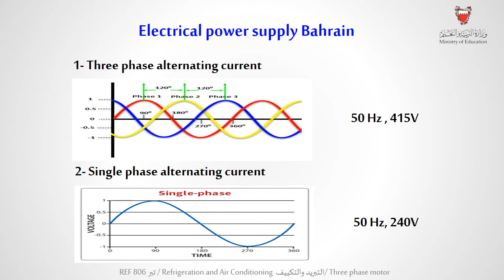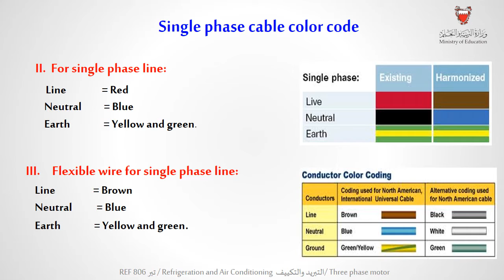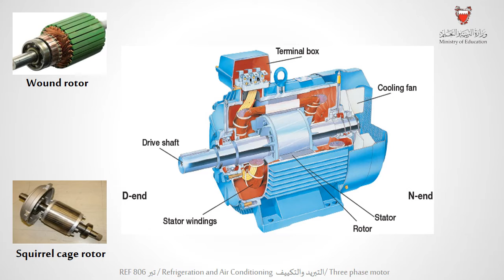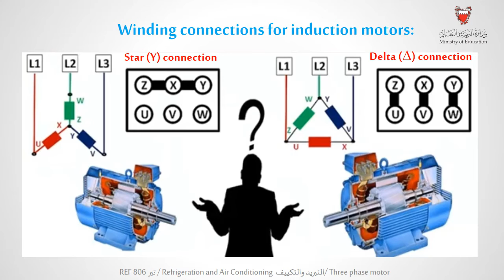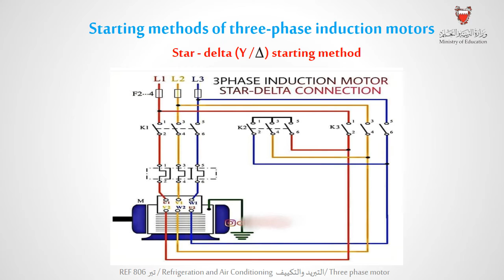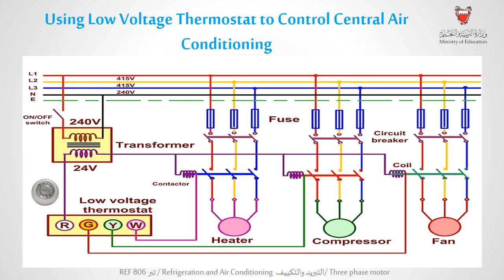Y3 REF806 L01